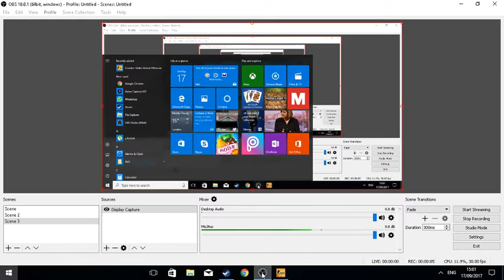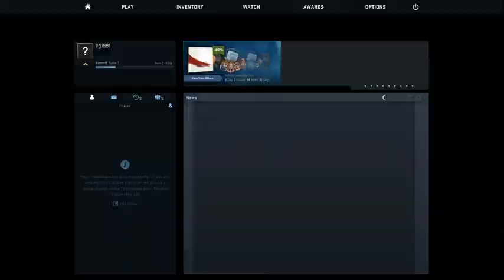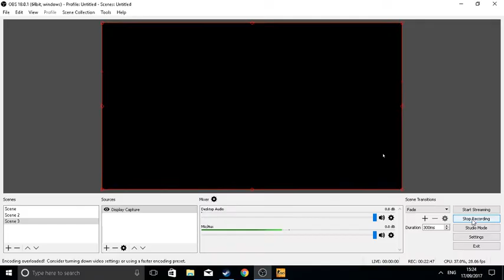COUNTRA STRIKE BUGATS